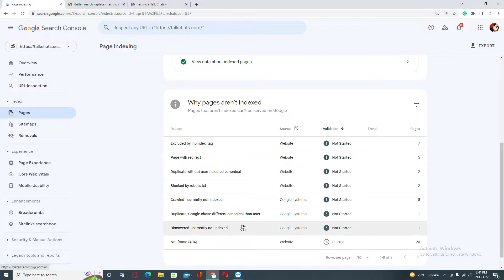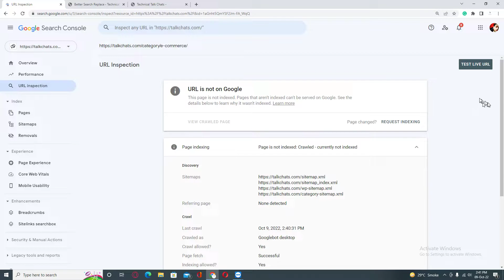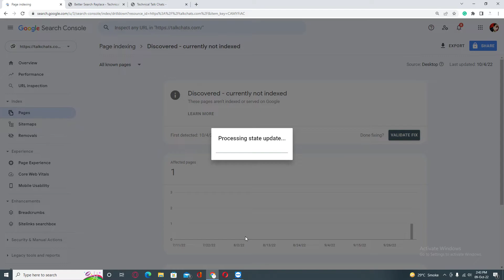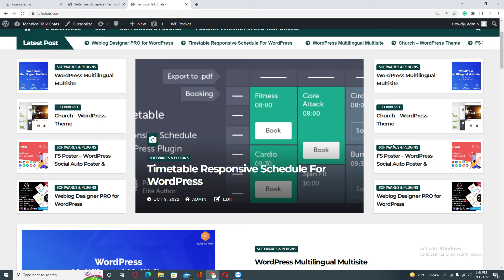How To Fix Discovered - currently not indexed Errors in Google Search Console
Welcome to my channel so here you can learn the different ways to develop and design your WordPress website and also you can learn the ways to rank your website on Google plus this channel also educate people about how they can earn money online.

How To Fix Discovered - currently not indexed Errors in Google Search Console .. you need to watch all the steps carefully and you will easily fix all these errors within 24 hours.